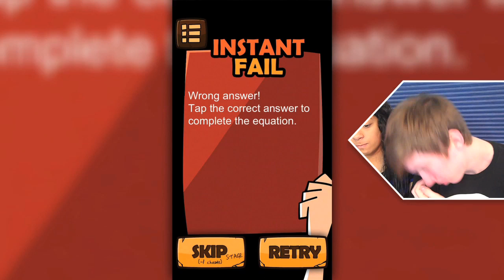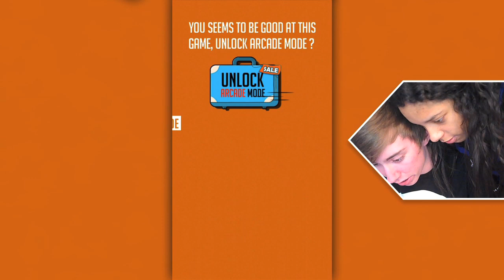Hardest Game Ever 2 - GIRLFRIEND RAGE - Part 4 (iPhone Gameplay Video)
Lonnie plays the Hardest Game Ever 2 - GIRLFRIEND RAGE - Part 4 (iPhone Gameplay Video)

This is part 4 of my video game commentary playthrough / walkthrough series of "Let's play Hardest Game Ever 2" for the iPhone / iPod Touch / iPad / Android phones and other non iOS devices.

In this episode, me and my girlfriend Darian try ridiculously hard to beat Stage 11 (Oh, I Love Maths). She eventually gets mad and rage quits, but I beat it soon after, haha. Then we played through Stage 12 (Three Little Cook) which didn't take too long.

More information about the Hardest Game Ever 2 game app:
Ranked #1 (Overall) in US, UK, Canada, Germany, Australia, ... for HARDEST GAME EVER 1, HARDEST GAME EVER 2 is definitely a game you don't want to miss out!
From the developers that brought you the world #1 ranking games "What's My IQ?", "Stupidness 3", "0.03 seconds", you won't want to miss its sequel 'Hardest Game Ever 2'! Hardest Game Ever 2 is a series of fun and exciting mini-game that measures your reaction time to the milliseconds and pixels! See how fast you can slap and how sharp is your reaction to catch the eggs before they touch the floor in milliseconds! Hardest Game Ever 2 promises to bring you hours of adrenaline drain! Challenge your family and friends and find out who's got the fastest reaction on iPhone/iPod/iPad/Android!
Featuring:
- Simple 3 Button Control
- 24 Stages with 4 Challenging Levels
- Ranking with Facebook Pals
- Simple yet addictive gameplay
- Multi-language Instructions
Read a few testimonial from our gamers for 0.03 seconds, testimonials don't lie:
Amazing! - ★★★★★
by Lainie24 - 10 February 2011
"This game is very fun and very addictive, i Just had to play every level right then. I would definitely recommend this game! Its also a great test game and sometimes very tricky."
Great fun! - ★★★★★
by Nickram81 - 06 February 2011
"If you don't have this yet then pick it up. After you master it you will laugh at your friends as they struggle with it."
Fun - ★★★★★
by Sarah Childers - 01 February 2011
"I like competitive apps like this one. Seeing how good you are and watching yourself improve is a good pass time."
Great fun for young and old alike. - ★★★★★
by stevens321 - 03 January 2011
"Played with my little nephew. Always love to find games we can play competitively and lots of fun."
Love it - ★★★★★
by KaylaJade09 - 28 January 2011
"I love this game have it on my iPhone and now the iPad. I get stuck on some levels and just have my friends beat them. Turns into a group competition. LOVE IT ! !"
So stupid but brill ! Nuf sed - ★★★★★
by Mmmm cupcakes!! - 29 May 2011
"Amazing it's so addictive and clever! Just finished and gonna reset best game ever and sooo clever ! Great little game "
0.02s is ranked top 5 in more than 30 countries! You won't want to miss out it's sequel, HARDEST GAME EVER 2!
WARNING: This game contains some simple mini-games that looks way too easy till you try them! Not for the faint hearted!

Links!